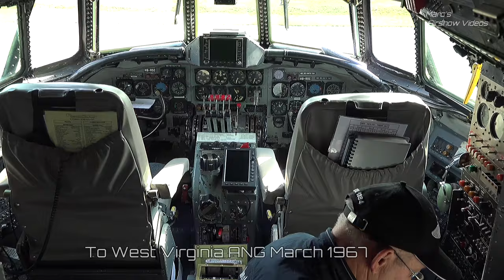4Kᵁᴴᴰ Connie HB-RSC Super Constellation will never fly again !!! Original footage of this Icon .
Connie HB-RSC  Super Constellation will never fly again !!!
 Original 4K  UHD footage of this Icon .
 Filmed in 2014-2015  (Payerne & Sanicole) with 4K Sony FDR-AX1

Camera  :Marc Talloen
on Board camera : Ghislain Rammelaere
History of the Plane :
Current registration HB-RSC
• Delivered to USAF MATS Atlantic Division November 1955 as
         C-121C 54-156
• To Mississippi ANG October 1962
• To West Virginia ANG March 1967
• Retired and stored at Davis Monthan AFB by April 1972
• To Smithsonian NASM June 1972
• To Aviation Specialties Inc August 17, 1972 in exchange for Boeing
         S307 Stratoliner N19903 and ferried to Mesa Falcon Field
• Sold to Aircraft Specialties March 1973 and registered N73544
• Modified as agricultural sprayer April 1973
• Restricted C of A issued April 27, 1973 and in service May 1973 as
         sprayer
• Stored at Mesa, AZ 1976 to November 1978
• Airworthy at Goodyear, AZ 1979 and flown to Chandler Memorial
        Airport, AZ early 1980
• To Globe Air Inc February 1981
• To Benny Younesi and Mehrdad Khoramian January 1982
• Leased to Classic Air, Van Nuys December 1982 for a sightseeing flight
        venture which never materialized
• Ferried to Chino, CA March 11, 1983
• Ferried to Camarillo, CA January 15, 1984, arriving with the #4 engine
         shut down and propeller feathered
• Younesi and Khoramian planned to restore aircraft and have it join
        N4247K hauling tuna fish between Palau Island and Nogoya, Japan
• Work progressed slowly until January 1988 when N4247K was
         impounded in Manila, Philippines
• Registered solely to Mehrdad Khoramian in March 1988 and sold to
        Benny Younesi in February 1992
• Constellation Historical Society (CHS) formed in 1992 to restore the
        aircraft
• Restored at Camarillo 1992 to 1994
• First post-restoration flight made June 23, 1994 with first airshow
        appearance at NAS Point Magu September 24, 1994
• Flew on airshow circuit in western US
• FAA grounded aircraft mid-2001 for maintenance irregularities
• Advertised for sale on e-Bay January 2002 with a reserve price of
        $750,000
• Reported offer of $600,000 rejected by owner, Benny Younesi
• CHS and Super Constellation Flyers Association (SCFA) signed a
         lease-purchase agreement on December 17, 2003
• Departed Camarillo April 26, 2004 for Basel-Mulhouse Airport,
        Switzerland where it arrived safely May 8, 2004
• Joint operation of aircraft by CHS/SCFA for five years after which
         SCFA could purchase the aircraft
• Purchased by the SCFA April 2007 and re-registered HB-RSC
• Based at Basel, Switzerland and flown on the European airshow circuit
        until grounded by wing corrosion issues in January 2010
• Repair costs were upwards of $600K and were completed in April
        2011, when the aircraft was repainted before rejoining
        the airshow circuit.
• Failure of the #2 engine forced cancelation of the 2012 airshow season
• Mechanical issues forced cancelation of 2017 and 2018
        airshow seasons
        including the Super Constellation
• Faced with a CHF 20 million repair bill and additional FOCA mandated
        flight restrictions, the SCFA Board of Directors decided in late
        April 2019 to disband the organization
• In an email was send to members April 28, 2019 informing
         them of this decision
• Aircraft sold to German investment group July 1, 2019
        with the goal of restoring airworthiness of aircraft
• Meirer Motors is spearheading the project and
         aircraft being disassembled in August/September 2019
• Moved by road to Eschbach-Bremgarten in
         southwestern Germany on November 27, 2019
• Advertised for sale April 2023

THE HB-RSC super Constellation will never fly again!

 Here are the facts known today at first hand:
1) it can no longer be immatriculated, the pilots no longer have licenses, training and instructors for it no longer exist, the aircraft would also have to be redeemed.
2) no office in Europe or Switzerland will issue a permit to fly for the aircraft. The times of big oldtimers with passengers are over in Europe!
3) without passengers there could be no flight operations anyway, the operating costs of about 30 000 Euro per flight hour are too high.
4) the personnel for maintenance (about 100 hrs  maintenance per flight hour) is missing. These licenses have also expired.
5) sale or scrapping is imminent.
6) Glimmer of hope:
It would need a person who knows about crowfounding and would launch this.
7) For about 1.3 million Euros, the Connie could be bought back and transported to Dole in France to be assembled and displayed by volunteers at Aero Passion. Thus the Connie would be preserved in one piece for future generations.
everything else is unrealistic! Unfortunately!